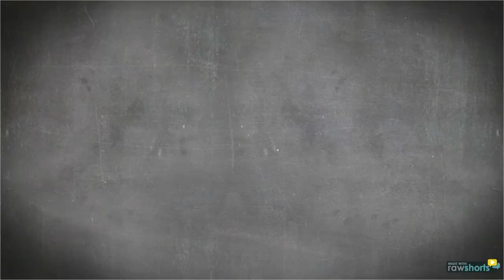Property Enhancement LLC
#1 Real Estate Repair Provider For Charleston, SC! Offering a one stop solution, specializing in real estate repair addendums and CL-100 clearance letters to assist and streamline the closing process for All Real Estate Agents and their Clients! No more calling, scheduling and worrying about a plumber, electrician, flooring guy and a painter to get the job complete. Real estate agents don't get paid doing all that, leave the headaches behind and let us take care of it! We can do it all!